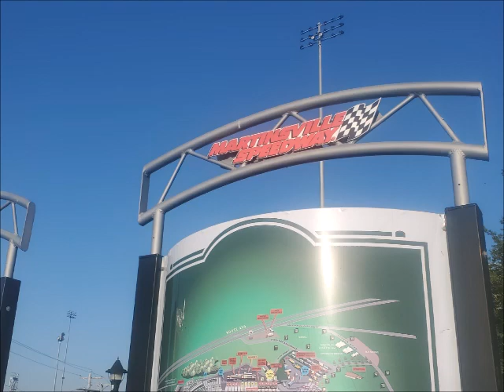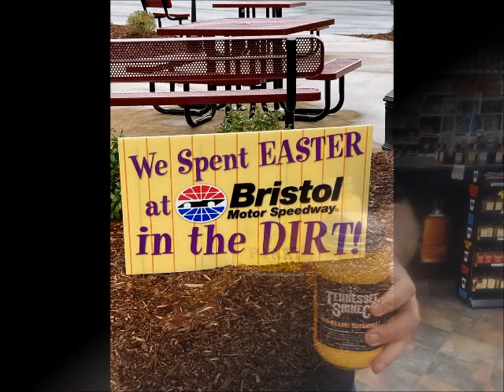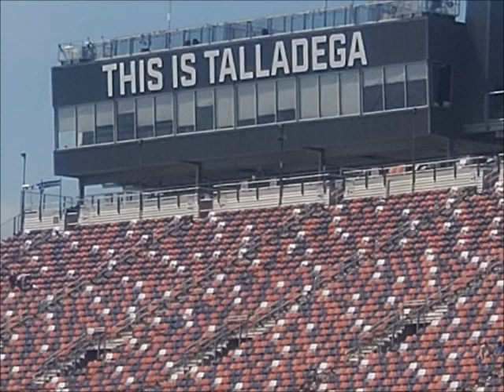2022 Race Movie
2022 racing season recap from a track safety workers prospective.